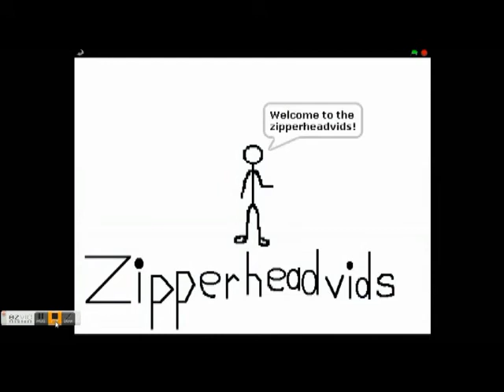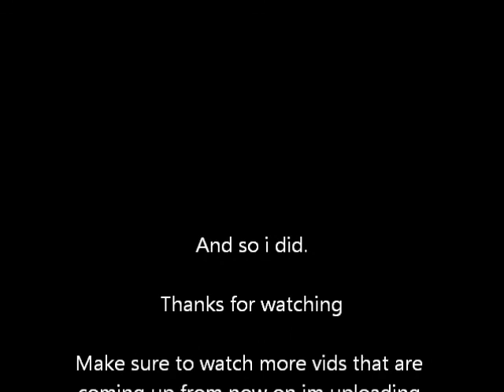Playing Dares pt1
Tomorrow pt2 YAY!!!